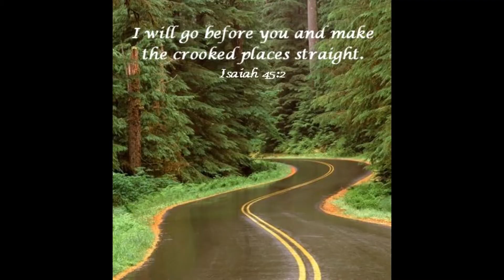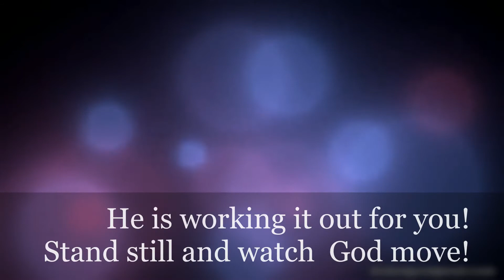"He is working it out Pizza Delight"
Remember to visit " His daughter's Jar website"